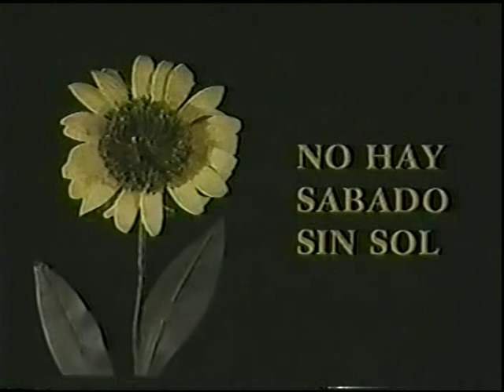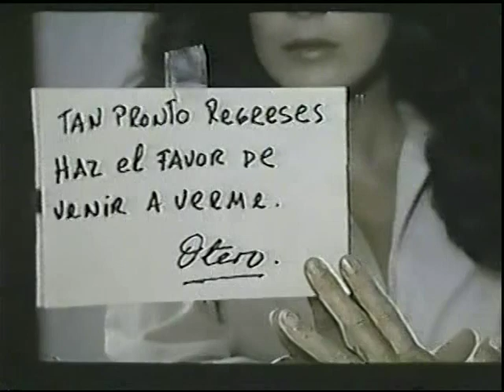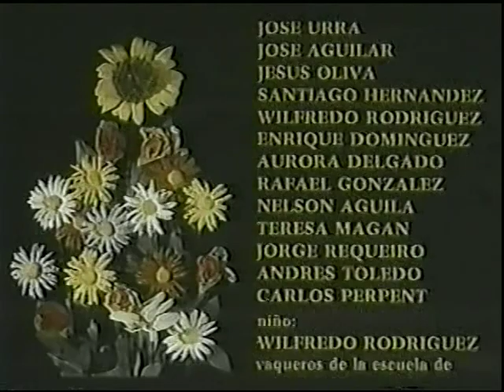NO HAY SABADO SIN SOL (1979)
María, una joven trabajadora comunal, lucha contra hábitos y creencias arraigados en familias campesinas para que abandonen sus bohíos y se trasladen a un nuevo pueblo, que fue construido por la Revolución.

No hay sábado sin sol. Es una película de ficción del año 1979 con una duración de 92 minutos, producida por el ICAIC.

Eslinda Núñez
Mario Balmaseda
Alejandro Lugo
Salvador Wood
René de la Cruz
Idalia Anreus

Guión: Onelio Jorge Cardoso y Manuel Herrera
Dirección: Manuel Herrera
Producción General: Ricardo Avila
Dirección de Fotografía: Jorge Herrera
Montaje o Edición: Nelson Rodríguez
Música Original: Leo Brouwer
Sonido: José León